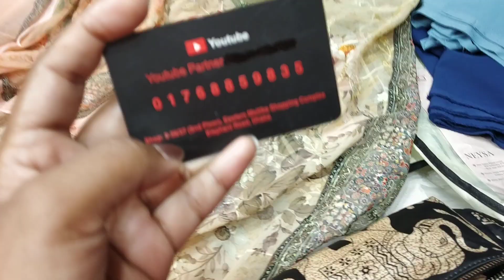অসম্ভব সুন্দর সুন্দর জরজেট থ্রী-পিছ কালেকশন কিনুন/Wow jorjet 3 piece collection.